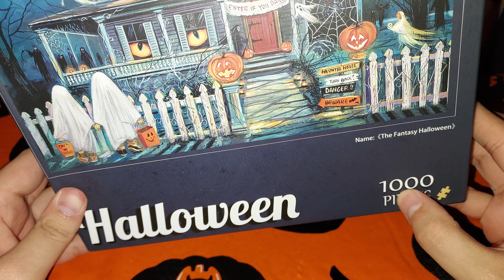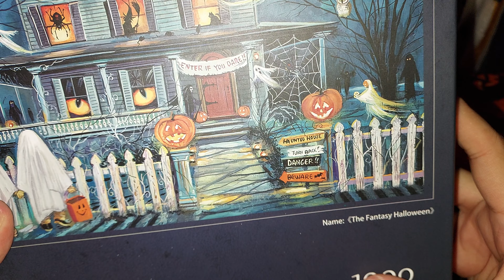October 20th: A Halloween Puzzle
I'm lost in the dark woods holding a bloody knife.